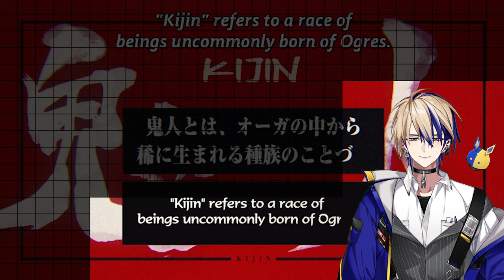THE ORC LORD | That Time I Got Reincarnated as a Slime 1x10 Reaction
Starting a new channel focused on reacting with my vtuber model! My name is SimplyAyu and in this video we are simply going to react to That Time I Got Reincarnated as a Slime, today is going to be the tenth episode of many to come!

Animation Studio: 8bit

0:00 - Intro
0:50 - Reaction
10:42 - Outro

Credits for model

Thirty-seven-year-old Satoru Mikami is a typical corporate worker, who is perfectly content with his monotonous lifestyle in Tokyo, other than failing to nail down a girlfriend even once throughout his life. In the midst of a casual encounter with his colleague, he falls victim to a random assailant on the streets and is stabbed. However, while succumbing to his injuries, a peculiar voice echoes in his mind, and recites a bunch of commands which the dying man cannot make sense of.

When Satoru regains consciousness, he discovers that he has reincarnated as a goop of slime in an unfamiliar realm. In doing so, he acquires newfound skills—notably, the power to devour anything and mimic its appearance and abilities. He then stumbles upon the sealed Catastrophe-level monster "Storm Dragon" Veldora who had been sealed away for the past 300 years for devastating a town to ashes. Sympathetic to his predicament, Satoru befriends him, promising to assist in destroying the seal. In return, Veldora bestows upon him the name Rimuru Tempest to grant him divine protection.

Now, liberated from the mundanities of his past life, Rimuru embarks on a fresh journey with a distinct goal in mind. As he grows accustomed to his new physique, his gooey antics ripple throughout the world, gradually altering his fate.

slime,
reincarnated as a slime,
slime episode 10 reaction,
reincarnated as a slime episode 10,
slime season 1 episode 10 reaction,
slime anime 1x10 reaction,
slime anime episode 10,
slime transformation,
slime reaction,
reincarnated as a slime season 1 episode 10,
reincarnated as a slime season 1,
reincarnated as a slime season 1 episode 10 reaction,
slime reaction season 1,
react to slime,
reaction slime,
review reincarnated as a slime,
vtuber reacts to slime